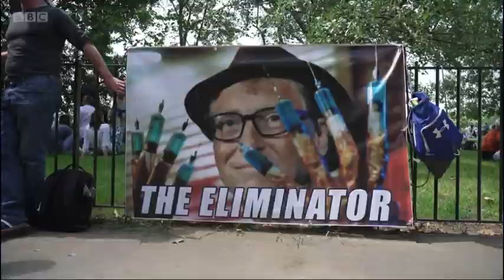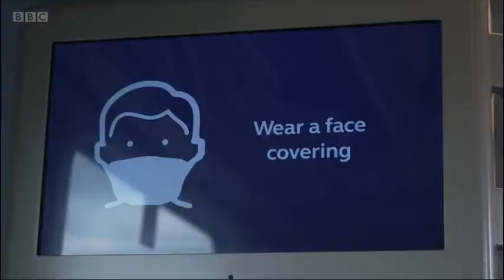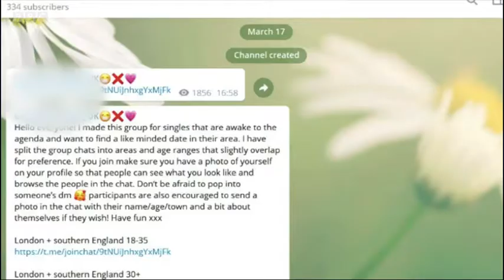ISD's Chloe Colliver on disinformation narratives and risks in the anti-vax movement (BBC Newsnight)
ISD’s Chloe Colliver speaks with BBC Newsnight about the risks of radicalization, and radicalization toward violence, after prolonged exposure to extremists and disinformation narratives like those being seen in the anti-vax movement. This episode of Newsnight aired on June 29, 2021.